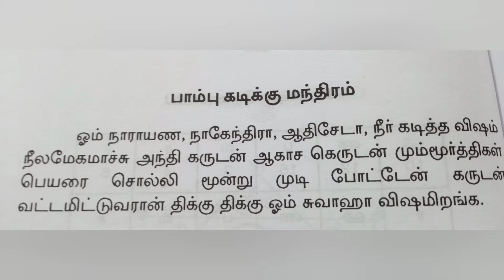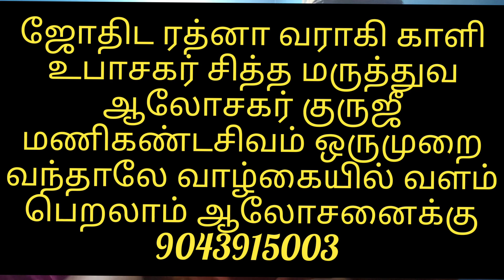குடும்பத்தில் நிம்மதி தரும் சிதலாதேவி பூஜை ஆத்மலிங்கம்